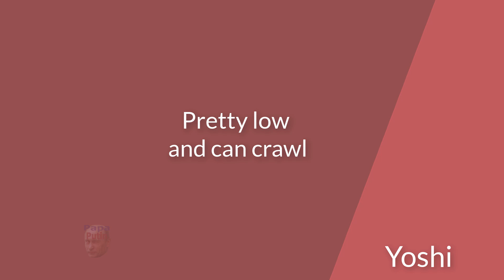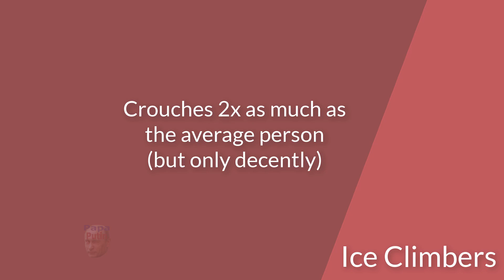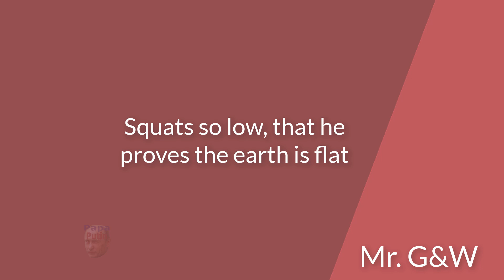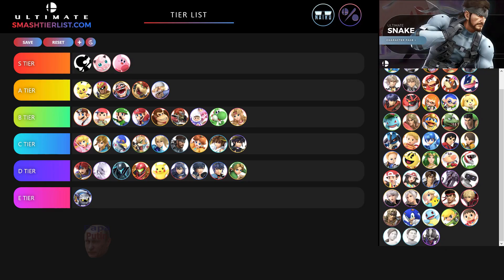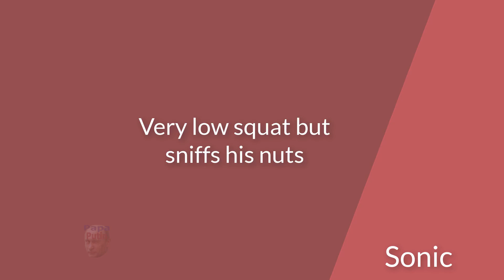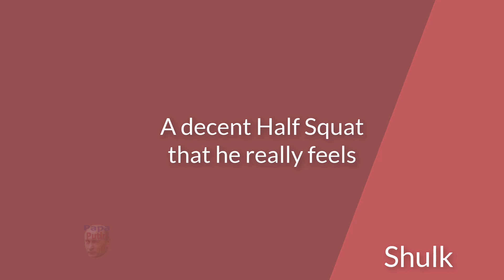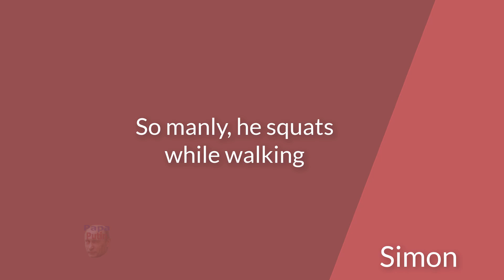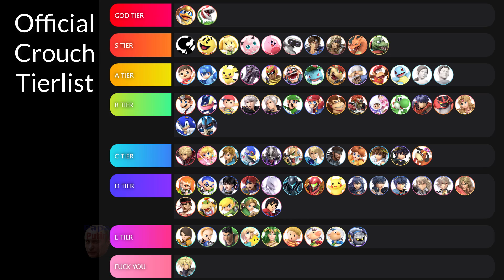Smash Bros Ultimate Tier List Based on Their Crouch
This Smash Bros Ultimate Tier List lists the best and worst crouches in the game. Let's find out who has those top tier squats.